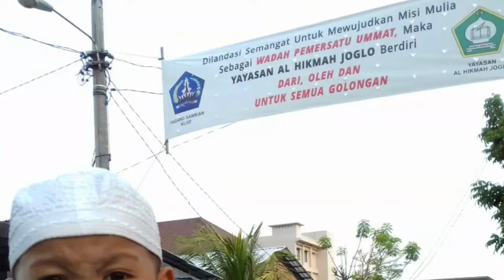Kinanti - Mengaji Bersama TPQ Joglo